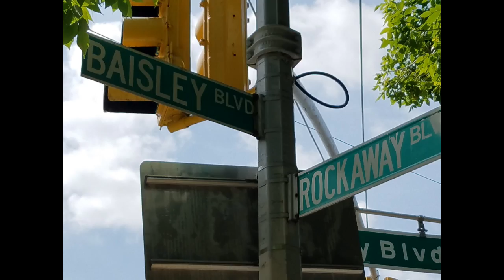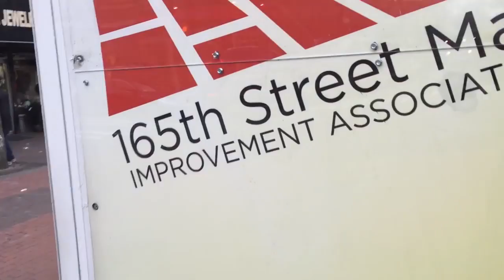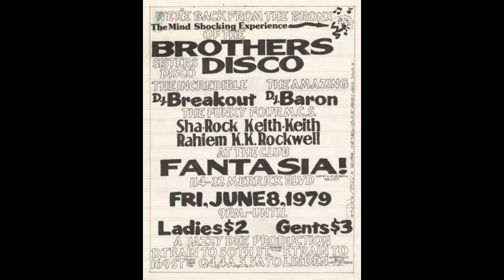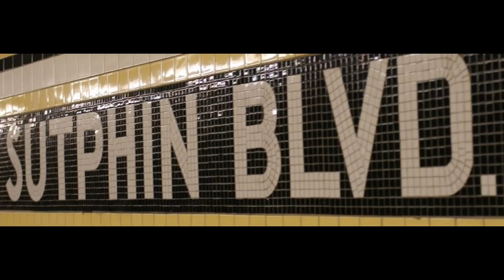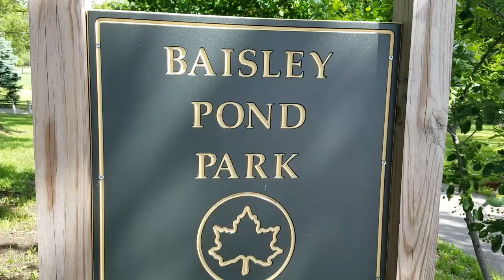Kevin Harrington Xperiment (KHX)-Do You Remember feat. TOMI (The Official Music Video)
Reminiscing about the days of growing up in Jamaica Queens NY